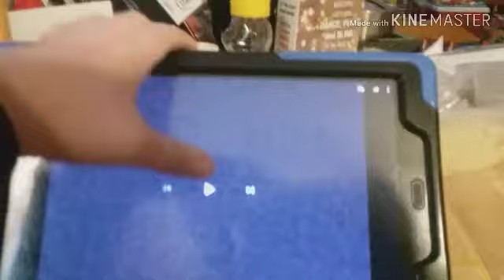(REUPLOAD) I'll Show You Paperwork! Csupo Effects